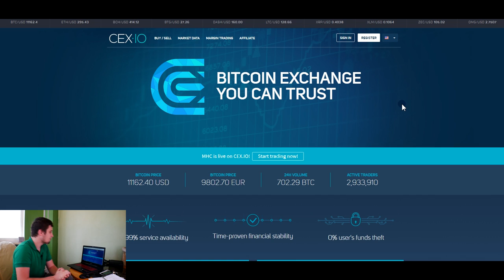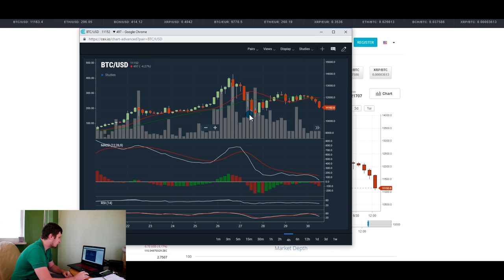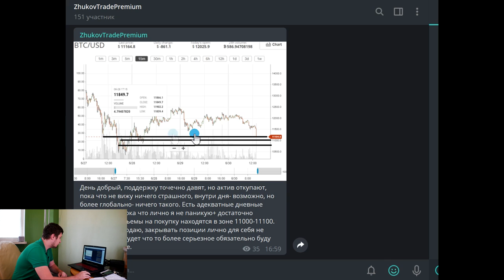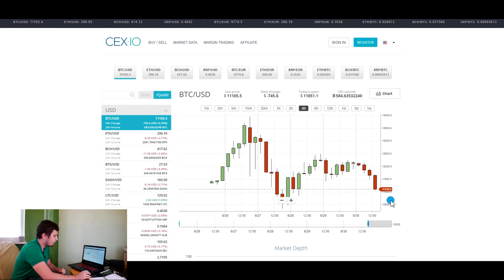💥 ! СИГНАЛ ОТ МАРКЕТМЕЙКЕРА ! 💥 БИТКОИНУ РАНО НА ГЛОБАЛЬНУЮ КОРРЕКЦИЮ ? LTC , XLM, BTC – Прогноз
Друзья , всем привет. Сегодня обсудим стоит выгодно ли маркетмейкеру после роста на 14000 долларов тянуть актив ниже 10000? Что стоит ожидать от bitcoin и альткоинов. Выпуск интересный рекомендую к просмотру.

Курс биткоина